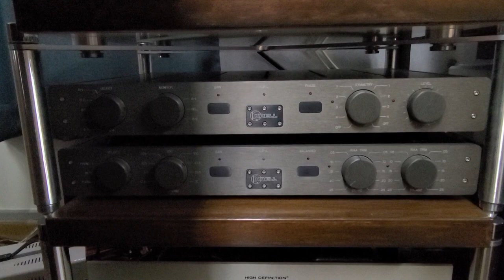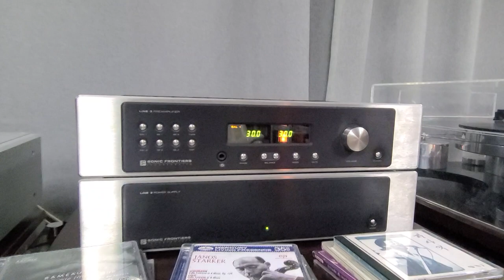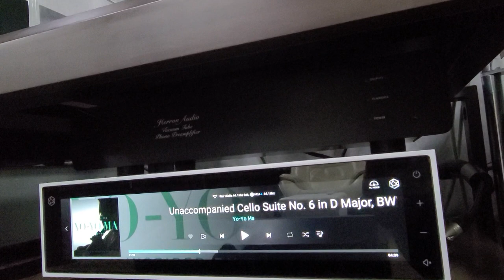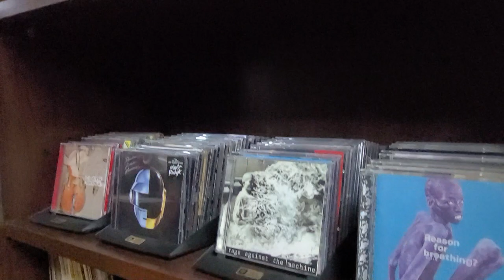오디오 환자의 오디오 룸을 소개합니다. 브이로그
자막 적용도 해봤습니다.
26년차 오디오 환자의 오디오 룸을 공개해봅니다.
중대형기를 사용하는 공간이라 제 메인시스템입니다.
다음에는 다른 시스템도 소개해 보겠습니다~

00:00 - 인트로
00:00:29 - 스피커 소개
00:01:44 - 소스/앰프 소개
00:03:35 - 룸 세팅
00:05:17 - 130인치 대화면
00:05:55 - 샵이 아닙니다.
00:06:49 - 유튜브 현황
00:07:33 - 리뷰 내용 고민